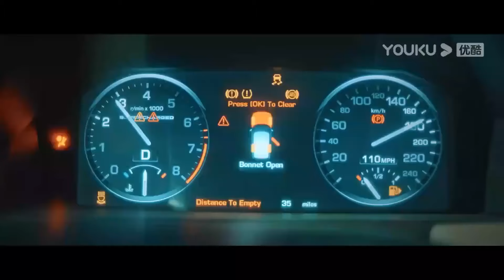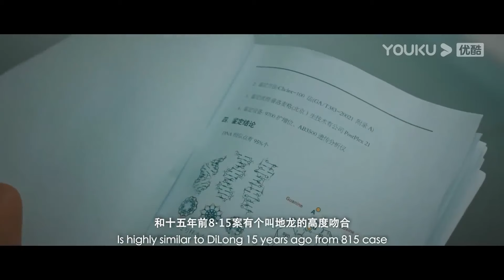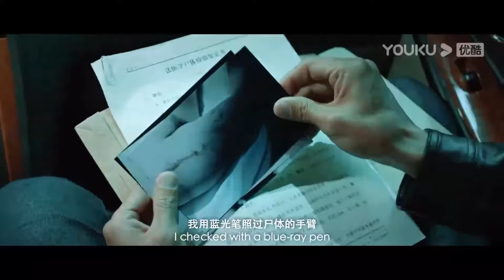【FULL MOVIE】美艳大嫂赴会毒枭谈合作，毒枭却惦记她的身体。最新电影